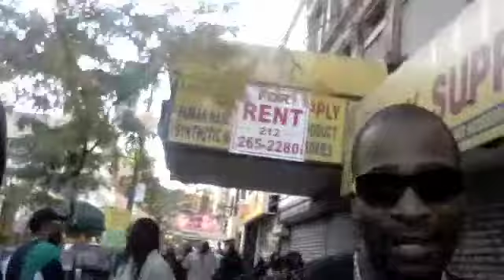OUR WAY OR THE HIGHWAY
MUSIC FOR THE WHIP